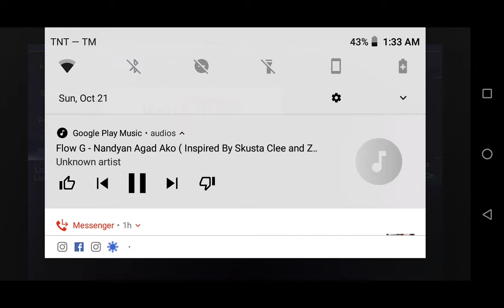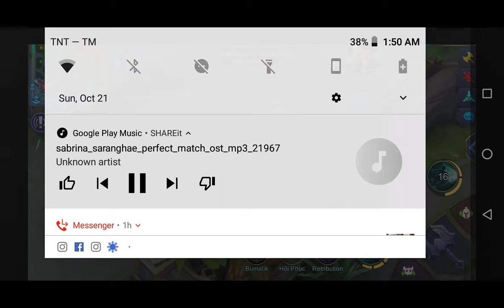Mobile Legends: Bang Bang